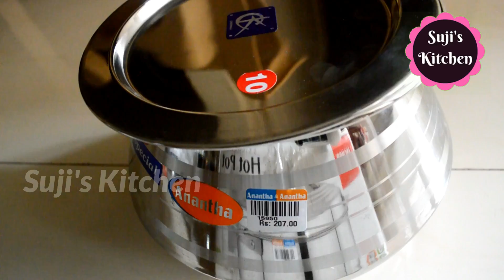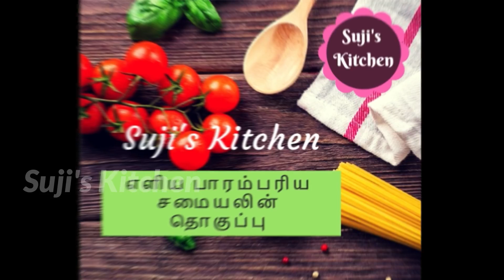நான் புதிதாக மதுரையில் வாங்கிய பாத்திரங்கள்|| New cookwares I bought from Madurai to Ireland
Author name: Rodrigo Vicente
Album: PowerfulRock